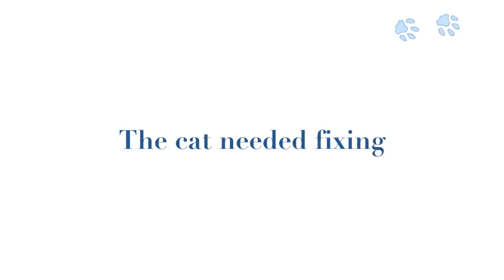Fixed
Green Wagon films presents Fixed... the story of a family and their cat and their green station wagon.